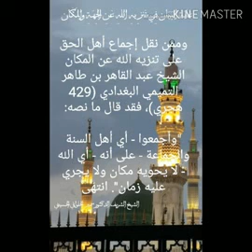غَايَةُ البَيَان فِي تَنزِيهِ اللهِ عَنِ الجِهَةِ والمَكَان والجسمية - نقل الإجماع التميمي